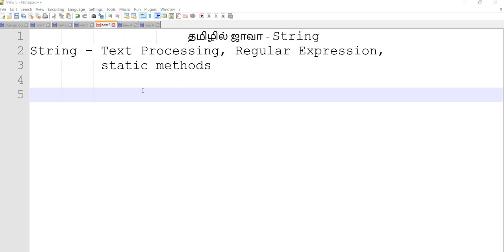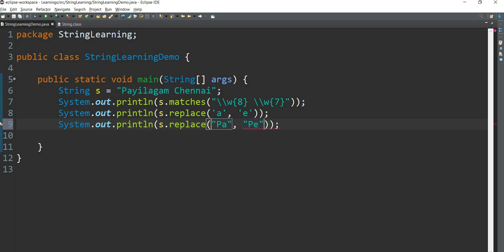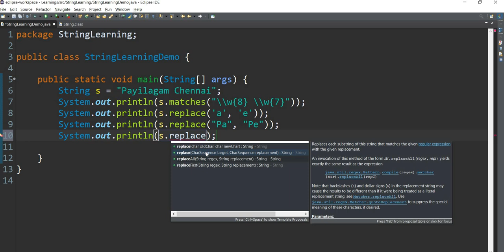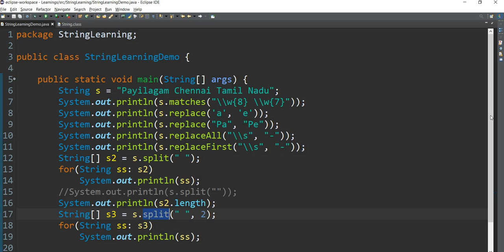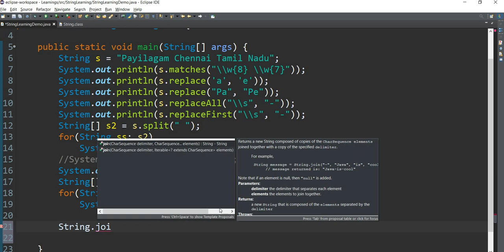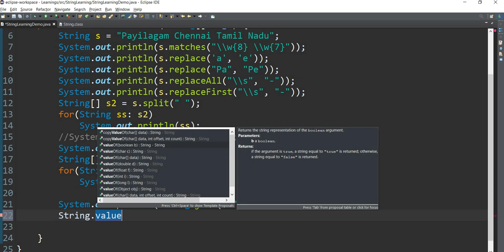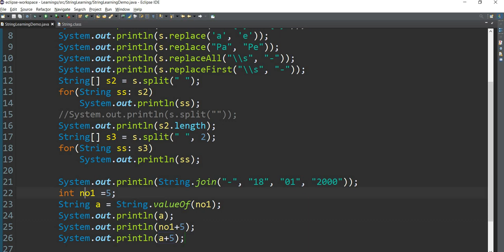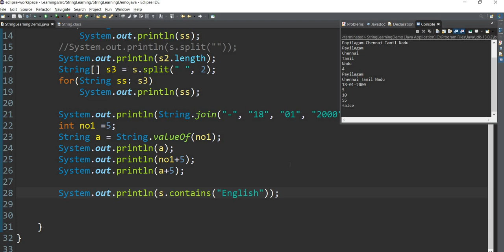Java: String in Tamil- 8: Text Processing, Static methods - தமிழில் ஜாவா- Payilagam -Muthuramalingam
Learn Java in Tamil through these video tutorials.  In this video tutorial, we discuss about the below methods in String class.

1) matches(regex)
2) replace(char old, char new)
3) replace(CharSequence cs, CharSequence replace)
4) replaceAll(regex, replacement)
5) split(String regex)
6) split(regex, count)
7) contains(string)

and static methods
1) String.join(delimiter, string)
2) String.valueOf(type)

1) Java in Tamil
 2) Programming in Tamil
3) Data Structures and Recursion in Tamil
 4) Exception Handling in Tamil
5) Java String in Tamil
6) Java Collection in Tamil
7) Java Regular Expression in Tamil
8) Java File Reading, Writing in Tamil
9) Java Collection in Tamil